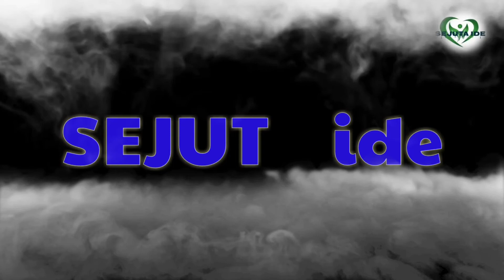solusi-untuk-tanah-masam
Tanah masam sebenarnya merupakan suatu permasalahan yang menyerang tanah. Dinamakan tanah masam karena tanah ini bersifat lebih asam daripada jenis tanah pada umumnya. Jadi, tanah masam sebenarnya adalah suatu permasalan bagi tanah terutama dalam masalah tingkat keasaman (pH).ada lima solusi untuk mnangani tanah masam di antarana adalah:

1* Pemberian bahan organik secara intensif

2* Pemberian pupuk Phospat secara intensif

3* Pengapuran dengan tujuan untuk meningkatkan pH da mengatasi keracunan AI

4*Pemberian mikroorganisme pengurai

5*Melakukan pengaturan sistem tanam
untuk lebih jelasnya simak vidionya ya. 🙏👍

pembelian produk 👇

1. alat ukur PH

2.pupuk mkp

3. pupuk pomi

4. ambition dari Bayer zat aktif tanaman

5. asam humat

6. ultradap